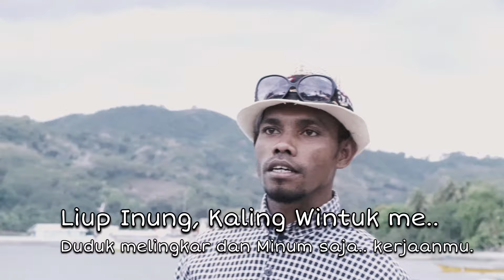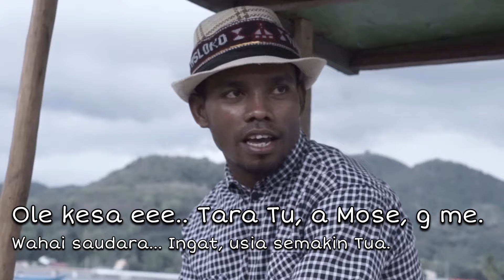LANGU.. (Mabuk).. By Timo Asloko.. Official music Video.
JUDUL                  LANGU /MABUK

VOCAL                  TIMO ASLOKO

CIPT                      EKA XTYAN & TIMO

CAMERA               DEDY LADO & PEDRO.

LOKASI                 PANTAI MOTOR PECAH